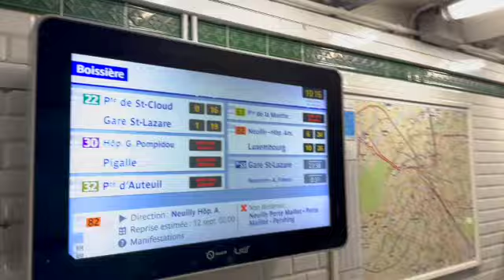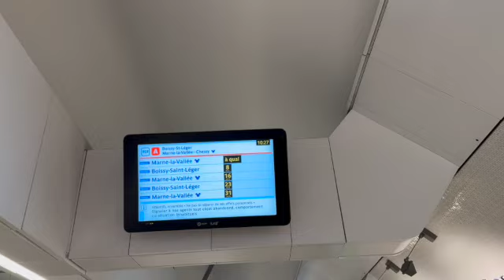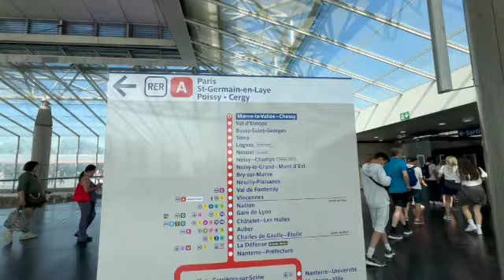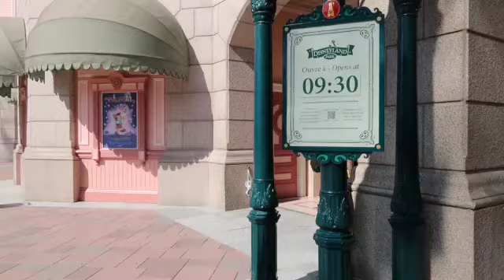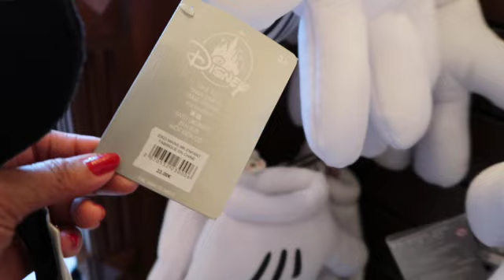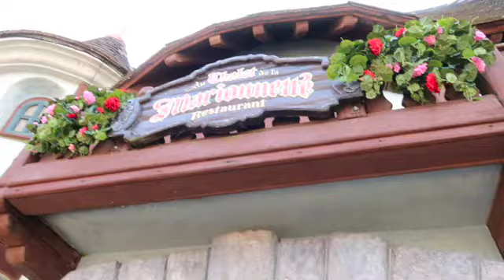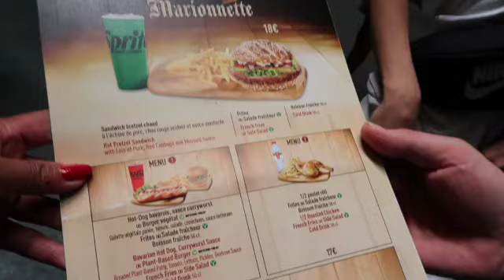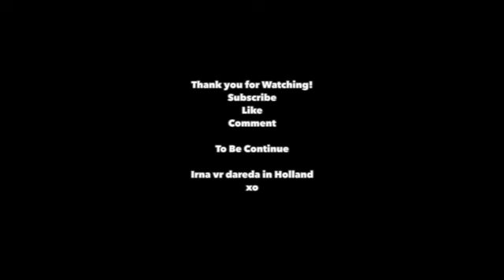💖🌺AYUKK JALAN JALAN KE DISNEYLAND PARIS🥰😍☀️🤩😁🎉PART 4 | IRNAVRD❤️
Hello Semuanya! Jadi video saya kali ini tentang AYuk teman-teman kita akan berlibur bersama ke PARIS, di negara PRANCIS. Jadi Selamat menikmati dan Terima kasih juga kalo uda menontong video saya!!!xo

So this new video is about Family Holiday in Paris, France !!! So I hope you all enjoyed!